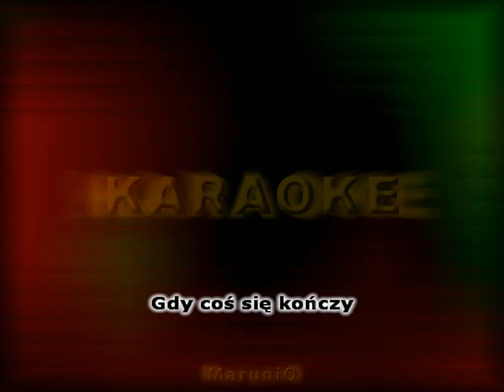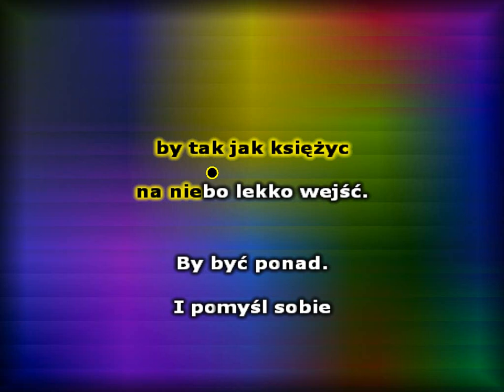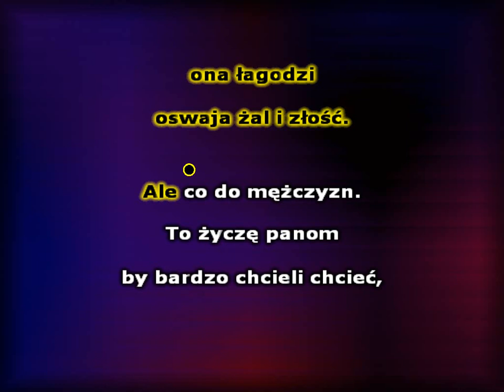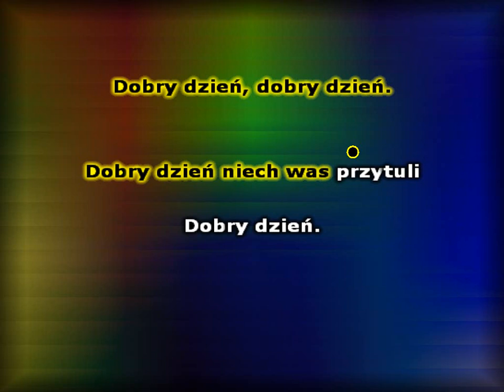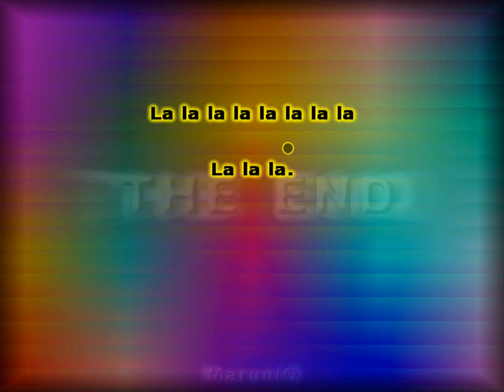Dobra noc, dobry dzień - (Gabi Gold)